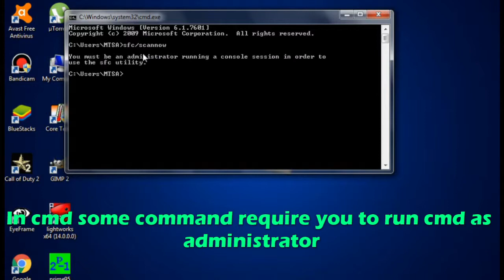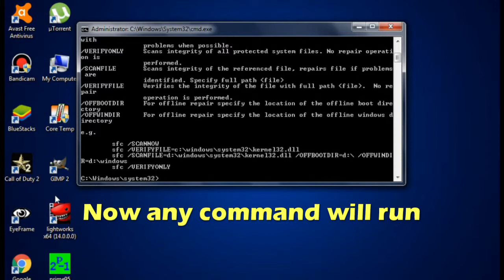How to run command prompt(cmd) as administrator in Windows 7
Learn how to run command prompt as admin in windows 7